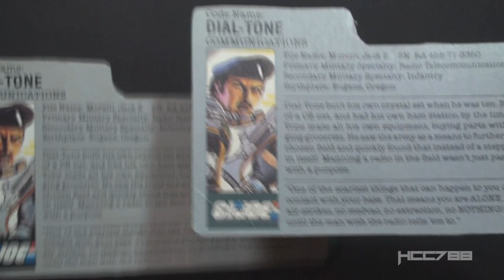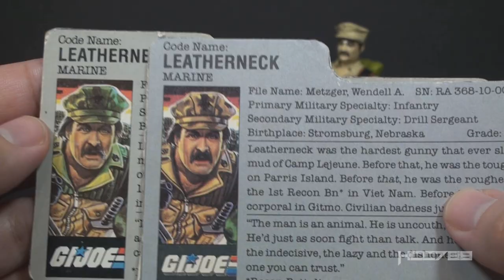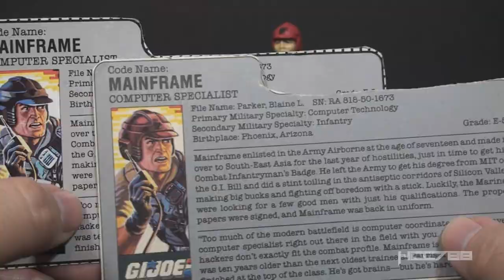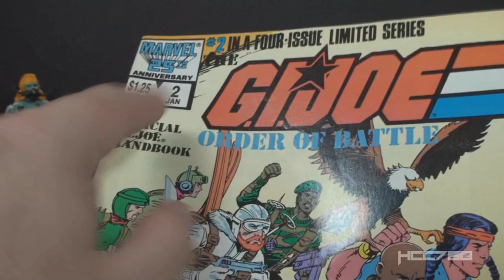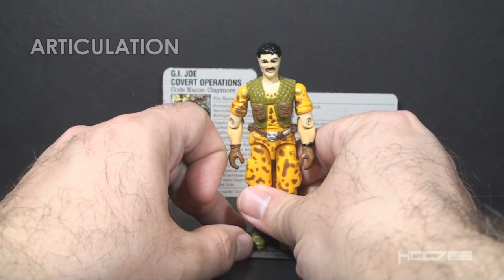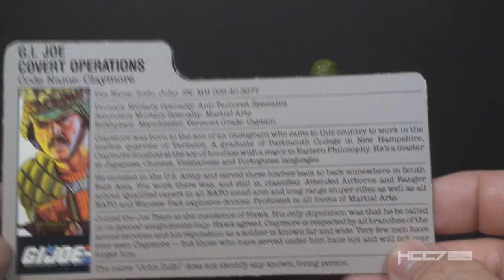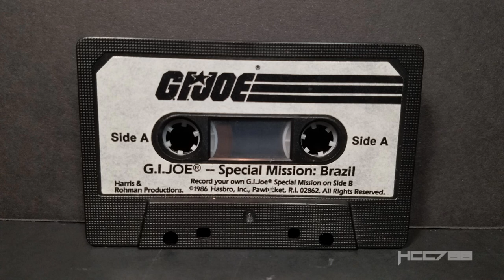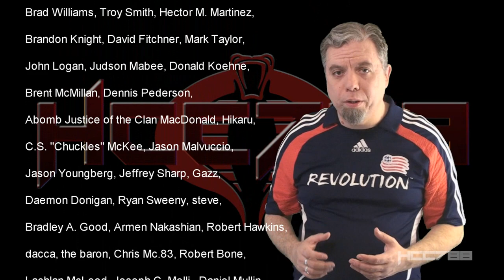HCC788 - 1986 SPECIAL MISSION: BRAZIL - Vintage G.I. Joe toy review!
Visit HCC788.com!

Special Thanks to:
Bradley A. Good, Armen Nakashian, Robert Hawkins,
Tom Marsh, Jesse Kussatz

2013/08/01/Star-Wars-A-New-Hope-Read-Along-(1997)

"Ultimate Guide to G.I. Joe," Mark Bellomo, 2018, Krause Publications

Image:
By Søren Niedziella - File:Scottish claymore replica

Image:
Public Domain,